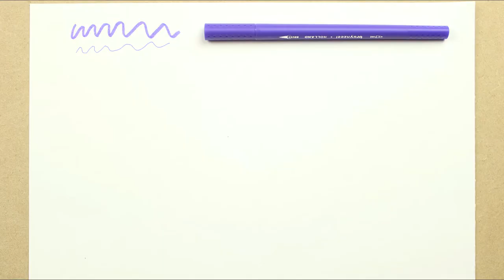Sketch & Story January 2022 unboxing...Blizzard & Bifrost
Hello Rita here!

With my first Sketch & Story art subscription unboxing. The January 2022 box theme is Blizzard & Bifrost and the 2 half pan watercolour paints are lovely and sparkly, can not really see the effect in the video.